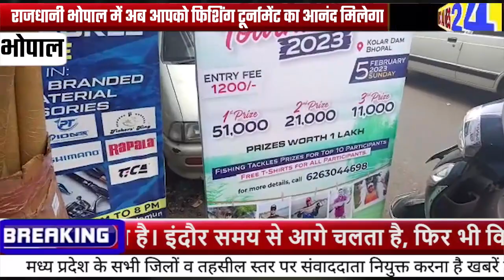यह कैसा टूर्नामेंट ना तो गेंद है ना बल्ला फिर भी टूर्नामेंट खेल रहे है विचित्र टूर्नामेंट इनाम भी है